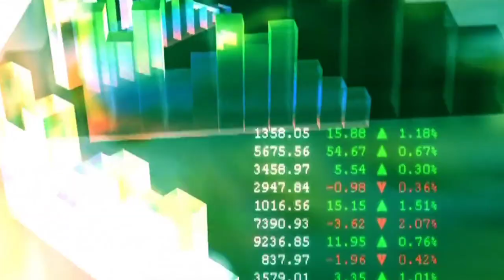11 दिसंबर 2022- tmt bar price today || saria price today || steel price per kg today || loha rate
लोहा सरिया करदिया सस्ता tmt bar price today
 saria price today
 loha rate
loha rate
tmt rate,
today tmt rate,
saria bhav,
kamdhenu tmt,
kay2 tmt,
up saria rate,
kay2 sariya,
saria ka rate today,
kamdhenu saria,

2 सूत,3 सूत, 4 सूत,5 सूत, 6 सूत, 8 सूत सरिया का भाव
8mm 10mm 12mm 16mm tuday price8 mm steel bar today price , 16 mm steel bar price,
10 mm sariya ka bhav
12 mm sariya ka rate
सबसे अच्छा सरिया कामधेनु सरिया – Sariya Ka Aaj Ka Rate 2022:
Tmt rate
tmt bhav
tmt price
goel tmt
rathi tmt
srmb tmt
sail tmt
Daily ingot Rate
scrap rates
3 सूत सरिया का रेट 2022 today
4 सूत सरिया का रेट 2022 today
2 सूत सरिया का रेट 2022 today
5 सूत सरिया का रेट 2022 today
4 sut saria ka rate today4 sut saria price today in panipat haryana

2 sut saria ka rate today
2 sut saria price today in panipat haryana
4 sut saria price today in punjab
pradesh
2sut saria price today in kanpur
4 sut saria price today in kanpur